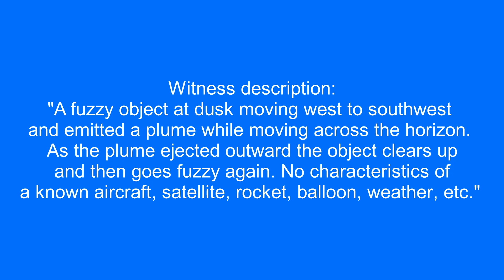UFO with plume in front. Texas.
Witness description:
"A fuzzy object at dusk moving west to southwest and emitted a plume while moving across the horizon. As the plume ejected outward the object clears up and then goes fuzzy again. No characteristics of a known aircraft, satellite, rocket, balloon, weather, etc."

Source: mufon
Filmed in Texas. 7/23/2023